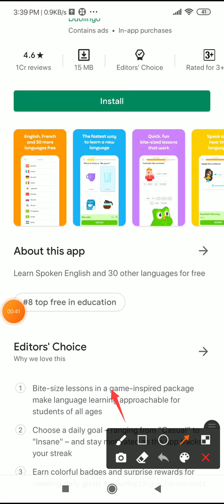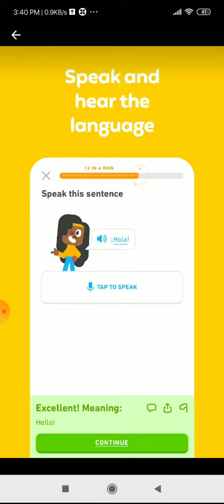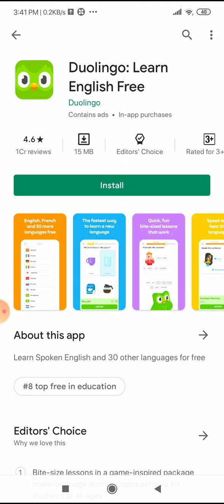Duolingo: learn English free app link in description you learn 30more languages install now 🥰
this is link of Duolingo: learn English free app